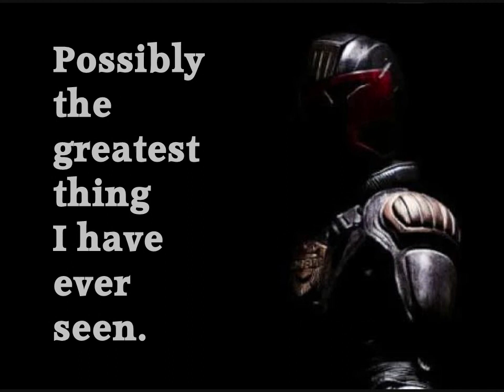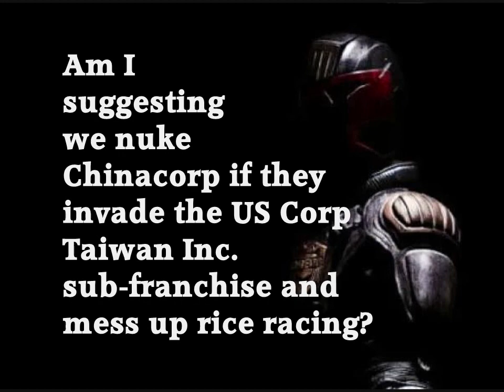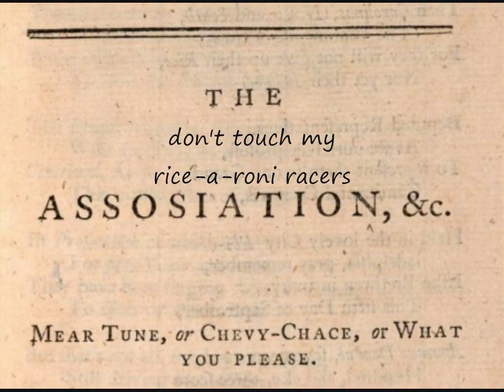SlappyCorp: Your Atomic Fatburger & U23Fries Order...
In this Episode: There may have been a slight mistake in your Fatboy Burger order, so to ensure rapid & concise delivery, please update your address using the app, Chinacorp.